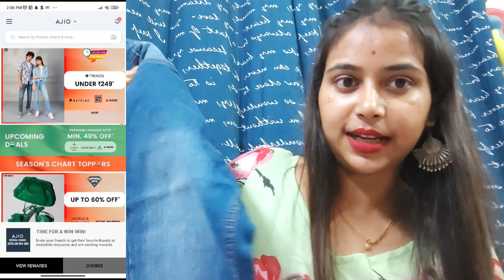AJIO shopping Haul | T-shirt Shopping From Aero Armour | DurgaPuja Shopping Haul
Daily activity vlogging channel where you can found diffrent activity of my day to day life. Creating this videos and uploading it on Youtube make me happy. If any video help any other person that will add extra smile on me.
You will find topics like, food recipies, Mother daughter activity, travel story, travel tips, food reviews etc.